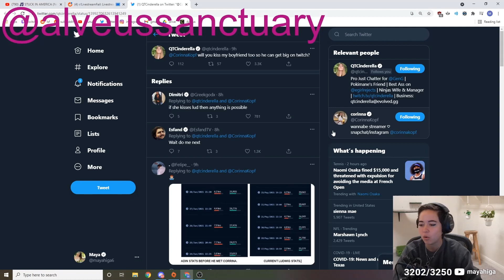Maya's Freudian slip "when did Adin kiss Ludwig?"